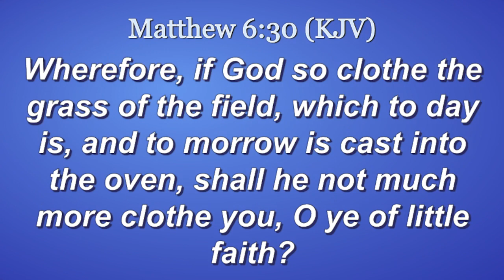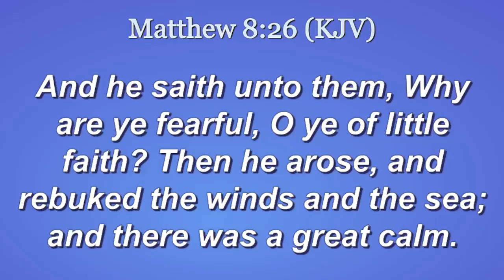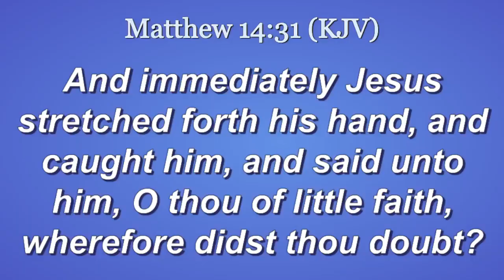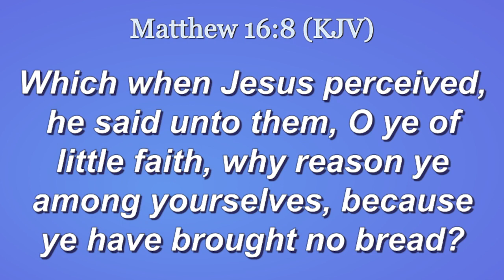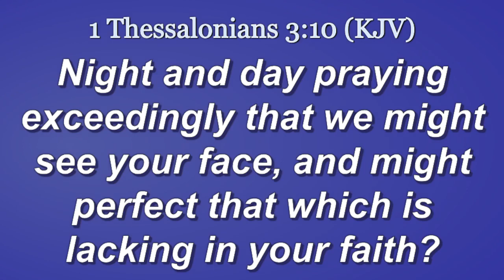Next Level Faith!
Little Faith!
Bishop R. E. Smith Sr. helps us to go to the next level in Faith! Leaving calm Prayers!